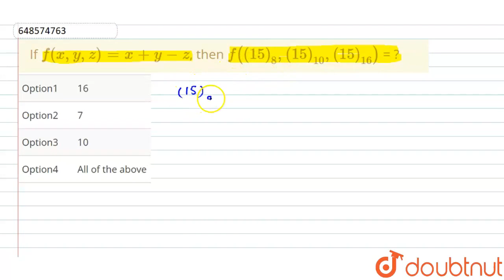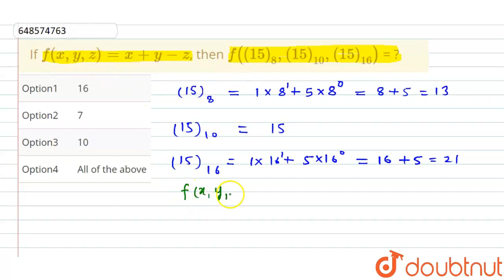If f(x, y, z)= x+ y- z, then f((15)_(8), (15)_(10), (15)_(16)) = ? | CLASS 14 | NUMBER SYSTEM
If f(x, y, z)= x+ y- z, then f((15)_(8), (15)_(10), (15)_(16)) = ?
Class: 14
Subject: MATHS
Chapter: NUMBER SYSTEM
Board:CTET

👉 Have Any Query? Ask Us.